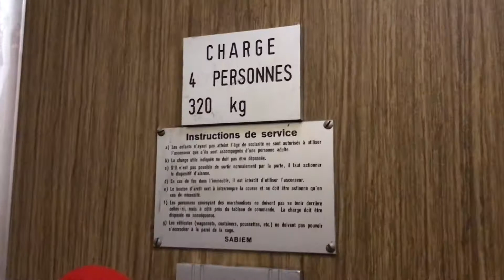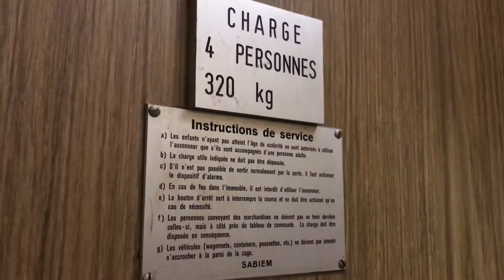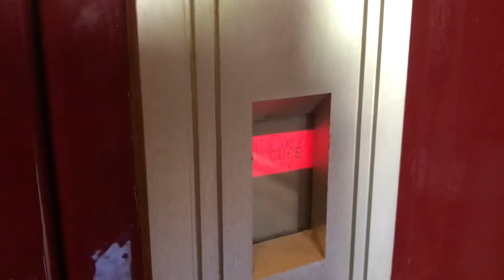Joyeuses Pâques! Magnfique ascenseur Sabiem a traction @ Genève, Suisse.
Situé dans le quartier des Eaux-vives, cet ascenseur construit par Sabiem durant les années 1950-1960 est absolument magnifique avec sa porte équipée de demi-vitre très large à tous les niveaux et ses boutons de modèle typique de Sabiem, fabriqué en Italie. Cet ascenseur est une pure merveille avec sa cabine en bois et son plafond équipé d’un cercle de grande taille pour l’éclairage. Les portes en accordéon sont également très belles pour un modèle de portes de cabine. Un magnifique ascenseur du centre-ville de Genève.